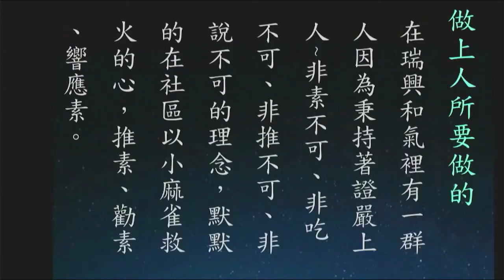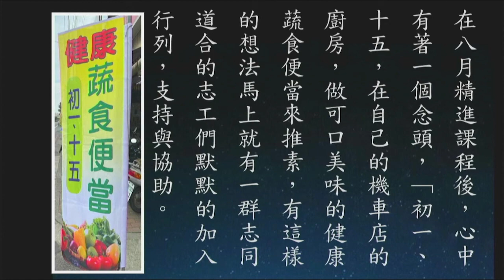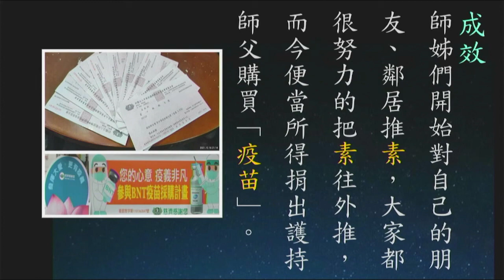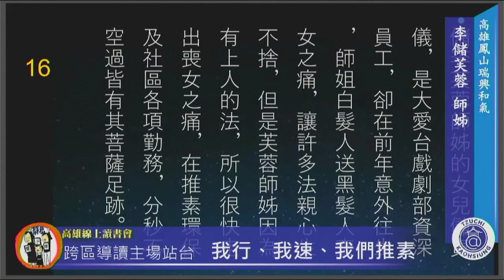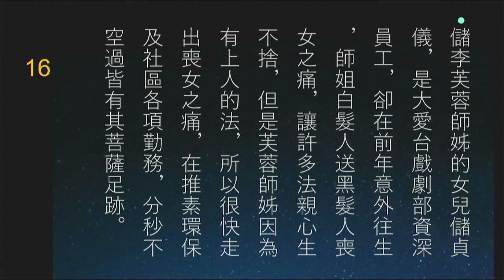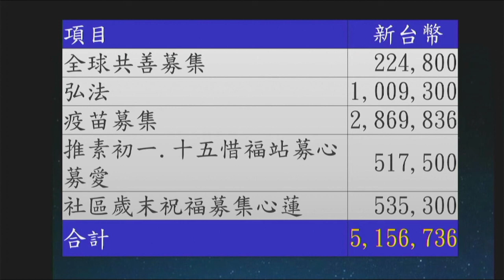20221130 広域輪読〜高雄鳳山瑞興和気【私達なりの菜食推進】